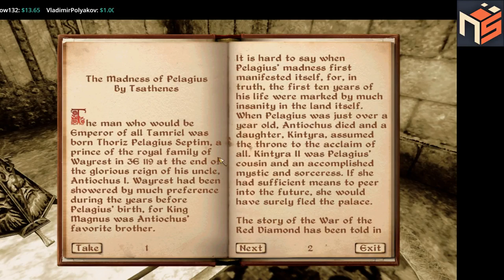Elder Scrolls IV Oblivion Shivering Isles Part 1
Game Build : 3604

Quests:
Main Story Line -- Completed
Fighters Guild -- Completed
Mages Guild -- Completed
Dark Brotherhood - Completed
Thieves Guild - Completed
Vampire - Completed
Arena - Skipped

Includes Expansions:
Knights of the Nine
Shivering Isles - Current

includes Official Plugins:
Horse Armor - Done
Repairing the Orrery - Done
FrostCrag Spire - Done
DunBarrow Hollow - Done
Unearthing Mehrunes Razor - Done
DeepScorn Hollow - Done
BattleHorne Castle - Done

Elder Scrolls III Morrowind[GotY][1.6.1820] - [Completed]
Elder Scrolls IV Oblivion[GotY][3604] - [Current]
Elder Scrolls V Skyrim[Special Edition][2320486] - [Scheduled Upon completion of IV]

 ⚠ Rules ⚠
↪ NO RACISM
↪ NO TROLLING/SPAM
↪ NO ASKING FOR MOD
↪ NO ADVERTISING
↪ NO BACKSEAT GAMING
↪ OVERALL ➡ DON'T BE A DICK

Streaming from the Rocky Mountain's of South-East Idaho. Mountain Time UTC-7:00

Greetings Visitors. Thank you taking the time to stop by and check out my streams.
I am Grumbo a.K.a slp13at40 a.K.a Black Wolf.
Creator of such free-to-public add-ons like "Grumbo'z Guild Warz" for private WoW Servers.
My main is game dev but still enjoy the end product of game playing.
I belong to the game development dept of a tiny game co. called Nom.
My Game pref's are more open-world do-what-you-want games Elder Scrolls , Two Worlds, RPG's,
and yes I do love the bloodshed of a good FPS game too :D.
Most of our work we do is help others expand or fix glitches in their work.
But have a goal to start producing our own games.

♥ Special Thanks to our Donators ♥ : Shadow132, Vladimir Polyakov.